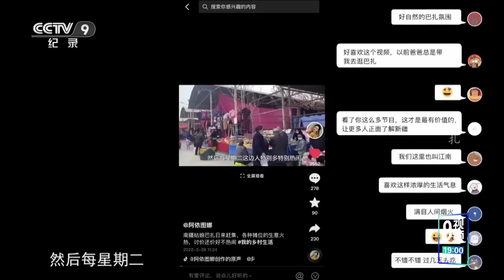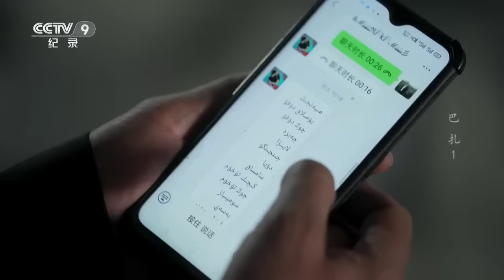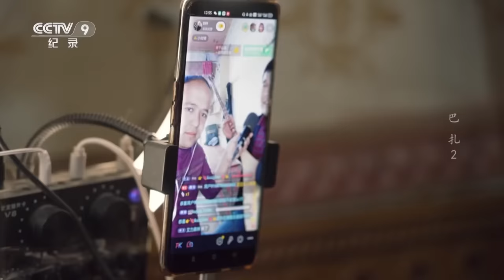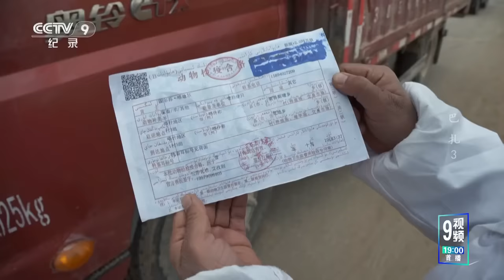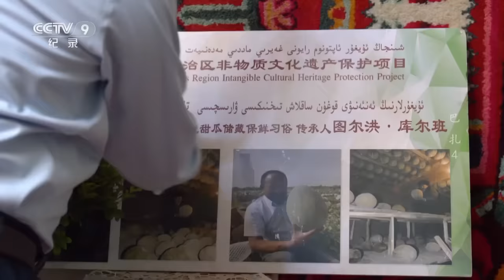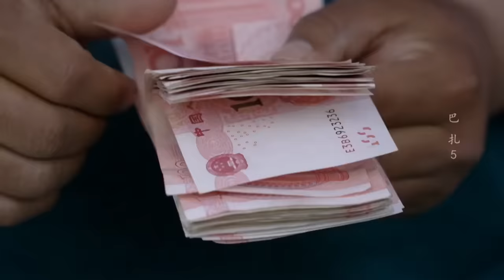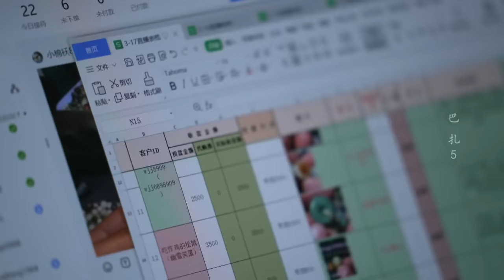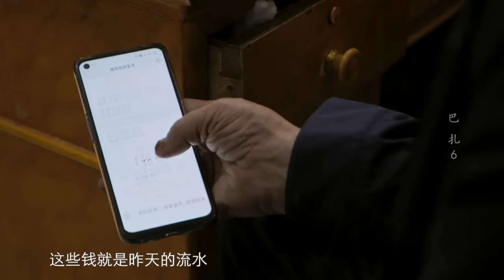新疆赶巴扎有多热闹？汇集最全的集市美食 装满新疆的烟火气和温度 一起感受新疆热土上最美的风情【CCTV纪录】